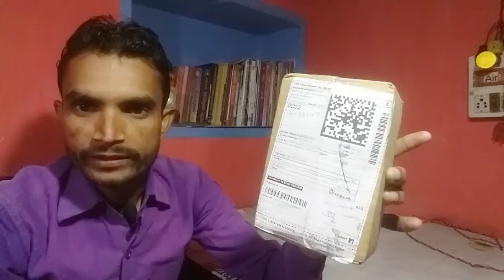RkMoneyCreater | How to Solve Mobile Charging Problem | Cellphone Bike Charger | Review | 2020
Hello friends, Me Aj Apko is video me bataunga ki hum kis prakar ek bike charger se mobile Charging problem se Bach sakte he.

My Gears:-